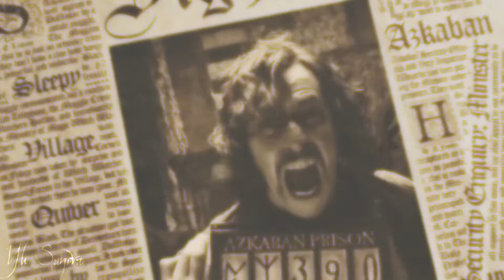ϟ the great unknown || sirius black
Sirius Black trash strikes again.
Wasn't sure about uploading this vid, like, at all. But I also want to take part in this contesst badly. I hope this is a good enough vid to pass into next round.